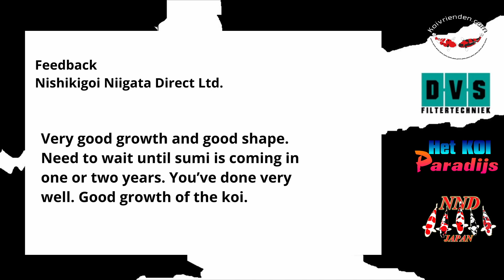04 koka eindevaluatie nnd